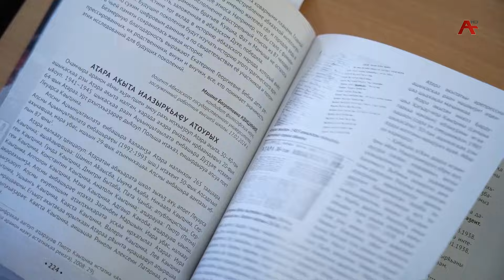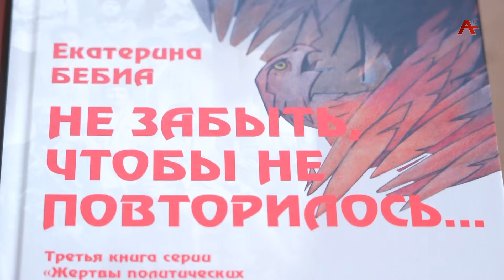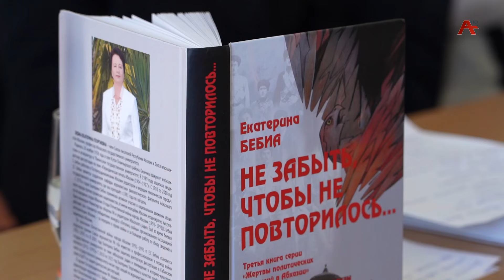Аҭаратәи абжьаратәи ашкол аҟны имҩаҧысит 1937ш. рзы ирӡыз ақыҭа аҵеицәа ргәалашәара иазку аиҧылара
Леуарса Кәыҵниа ихьӡ зху Аҭаратәи  абжьаратә школ аҟны имҩаҧысит 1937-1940тәи ашыкәсқәа рзы ирӡыз ақыҭа  аҵеицәа ргәалашәара иазку аиҧылара. Уи еиҿылкааит ажурналист, апрофессор Екатерина Бебиаҧҳа.